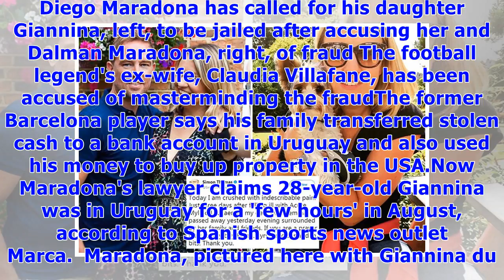Diego maradona calls for his own daughter to be jailed